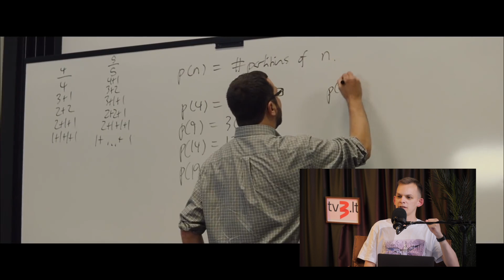EKRANO VERGAI #1: Ką karštis atneš į kino sales ir geriausi visų laikų vasaros „blokbasteriai“